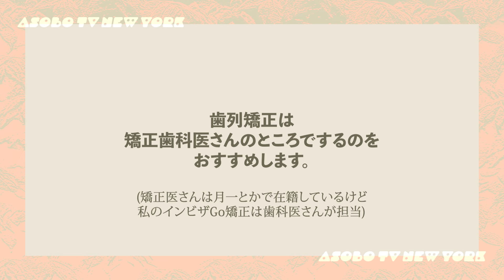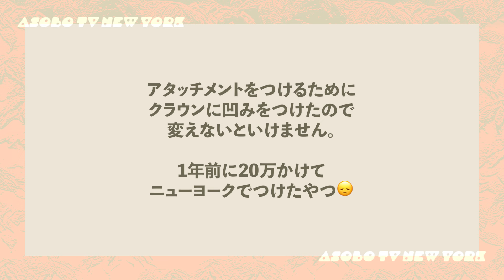🦷二度目の歯列矯正…まさかの延長でさらなる出費😢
📙「自分至上最高！」になれる NY式オトナ美容
予約はこちらから▶︎

二度目の歯列矯正を始めて早7ヶ月ちょっと。
やっと終わると思ったら、なんと延長。そしてさらに延長？
細かく説明します。

【歯のケア🦷後編】人生変わったデンタルケア用品。これなしではもう生きられません。

私がやっているマウスピース矯正
インビザ Go
奥歯計8本を除いて、前歯に特化したインビザラインの簡易版歯列矯正

【日本に住んでいる方🇯🇵で通わない歯列マウスピース矯正】
Oh my teeth
33万とか66万と書いてあって特に安くないので、ここでそんなに払うなら絶対矯正歯科で相談した方がいいと思いました。個人的に。

【アメリカに住んでいる方🇺🇸】
もし軽く治せそうな歯並びで、この矯正を試してみたかったらこちらのリンクからスタートすると割引などあるかもです。

🔻グレイへア動画 (新しい順)
【グレイヘア】を生かす時代がきた！コンプレックスとの新しい付き合い方